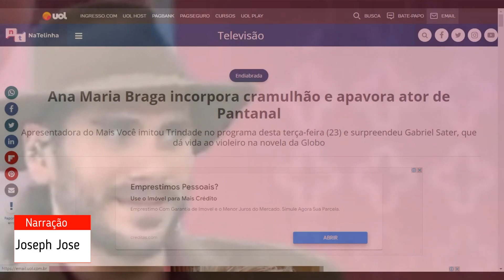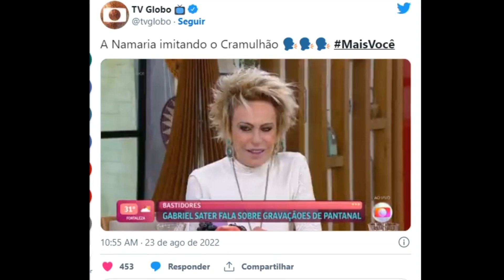Ana Maria Braga incorpora cramulhão e apavora ator de Pantanal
Ana Maria Braga incorpora cramulhão e apavora ator de Pantanal Apresentadora do Mais Você imitou Trindade no programa desta terça-feira (23) e surpreendeu Gabriel Sater, que dá vida ao violeiro na novela da Globo "Não me olha assim", pediu Gabriel Sater diante de imitação do cramulhão feita por Ana Maria Braga - Foto: Reprodução/Globo Por Walter Felix Publicado em 23/08/2022 às 13:05:00, atualizado em 23/08/2022 às 13:09:25 Ana Maria Braga incorporou o cramulhão no Mais Você desta terça-feira (23), na Globo. A apresentadora imitou o olhar de Trindade, papel de Gabriel Sater, quando o peão está possuído em Pantanal. A brincadeira surpreendeu o ator, que concedia uma entrevista para a loira e falava sobre o pacto de seu personagem com o “coisa-ruim”. No Mais Você, Gabriel Sater reagiu quando Ana Maria Braga imitou o olhar de Trindade. “Olha você. Não me olha assim, Ana. Larga mão! Fiquei meio cismado, hein”, brincou o ator. “Estava com o olhar do cramulhão”, comentou o Louro Mané. Na sequência, o trio caiu na risada.